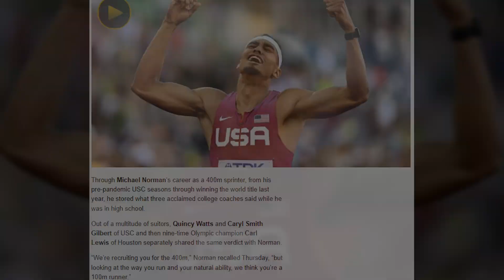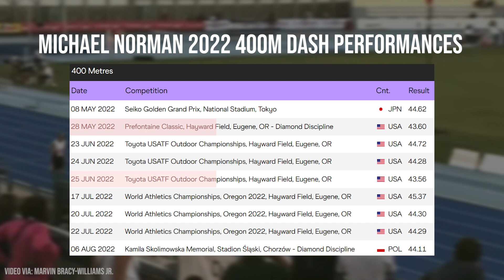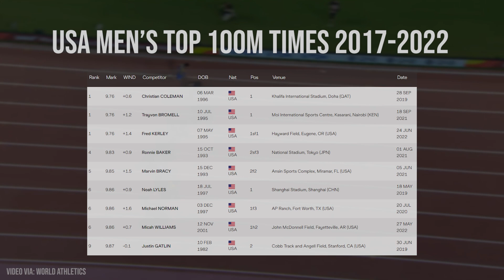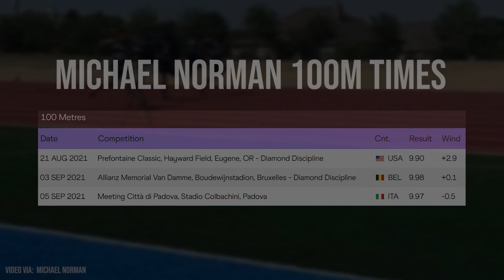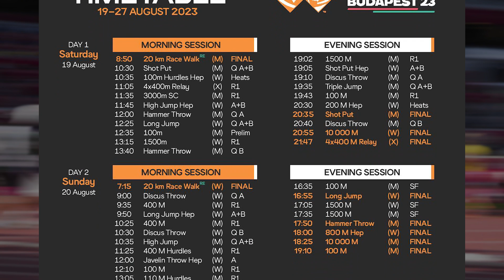Michael Norman Moving to the 100m is a Big Deal | Is the 100/400 World Championship Double Possible?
Michael Norman recently announced that he is making the drop down to the 100m Dash in the 2023 season. It presents a bunch of questions including: Can make the US 100m team, what is his potential time wise in the event, and what a potential 100/400 double at the world championships would look like if he made the team.

00:00 Intro
01:05 Should Norman move down to the 100m?
01:50 Can Norman make the US 100m Team?
03:28 Norman vs the rest of the World
03:58 How fast can Norman run in the 100m?
04:59 100m/400m Double possibilities?
06:43 Closing